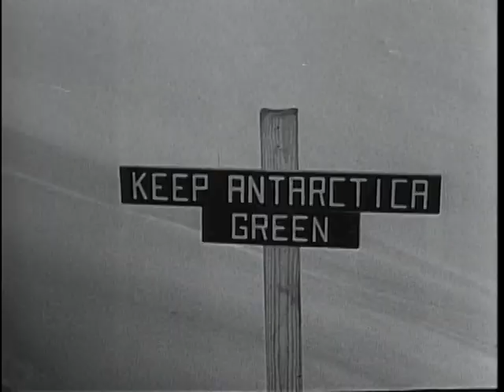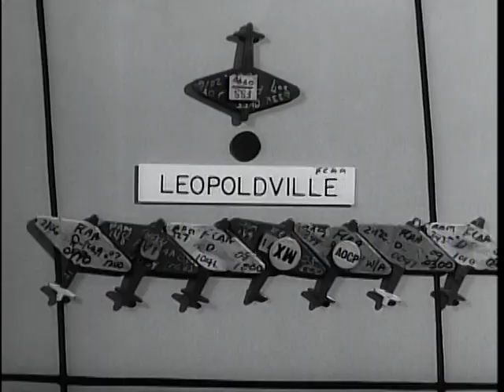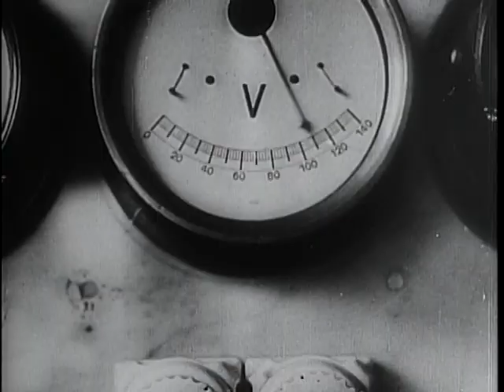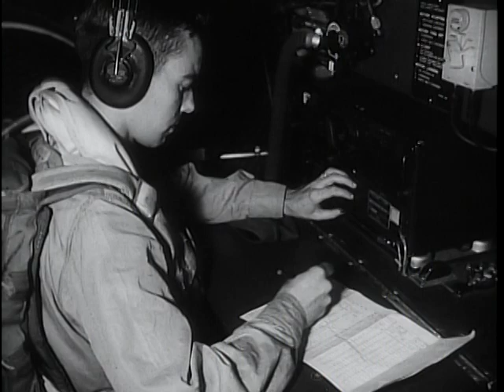Salute To Military Air Transport Service (MATS) - The Big Picture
Air Transport has accomplished a great deal to solve the problems of our military forces attempting to be everywhere at once with everything. MATS--Military Air Transport Service--maintains a mobile aerial task force that can move huge numbers of men and vast amounts of supplies to distant frontiers rapidly and efficiently. This week's THE BIG PICTURE covers four current emergency airlifts to four parts of the globe and goes back in time to show in historical perspective some of the famous airlifts of the past.

Big Picture: Salute to Military Air Transport Service (MATS)

DVD Copied by Thomas Gideon - Department of Defense. Department of the Army. Office of the Deputy Chief of Staff for Operations. U.S. Army Audiovisual Center. (ca. 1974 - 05/15/1984).